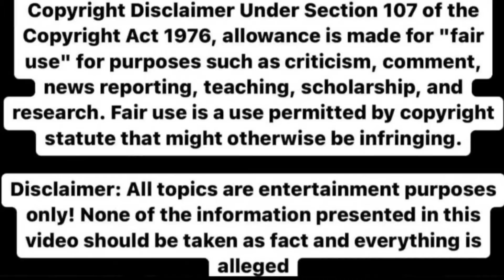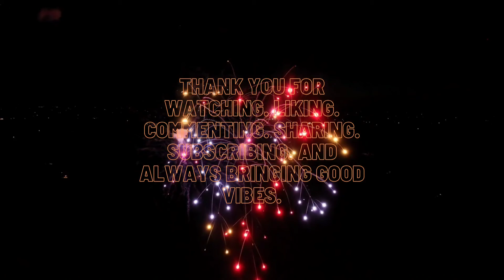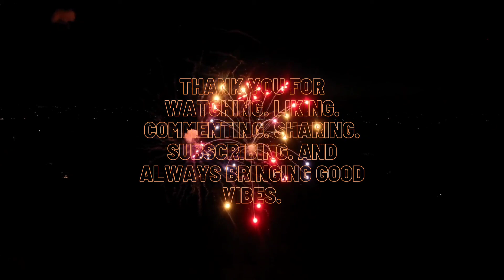streets are talking and they are telling y'all to go home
So everybody I looked at my thumbnail and need to make a change so I'm redoing this upload is basically the same old video okay but the meaning is still the same if it does not apply let it fly but if you let it fly than it must apply. Think about how many times we have lost blessings because we allowed ourselves to be a part of things that held us back. This whole season everybody held onto something that would not produce any fruit 🍑.

Season 16 is coming like I said before I don't think that they will cancel this show it's a part of pop culture and it put bravo on the map. We are wanting quality now in our content the question is will the network listen to the viewers and consumers. The real tea,  the real juice and everything in-between will be answered at Bravocon.